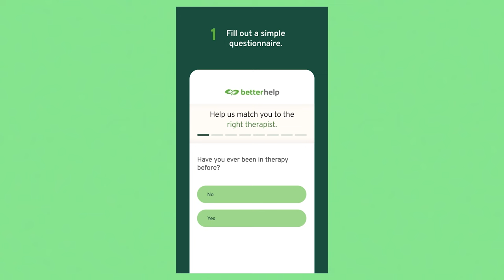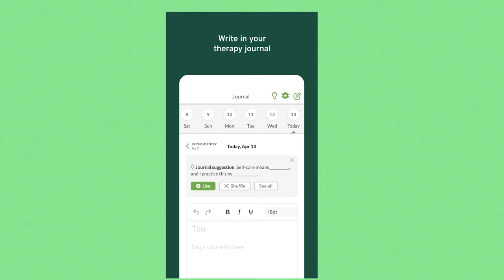Making my own pastel travel set! Let's make a palette! And fix an old painting!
Here's what I used in this video -
• The paint box
• White box of jelly paint
• Black box of jelly paint (with metallics

My Equipment -
• My Camera